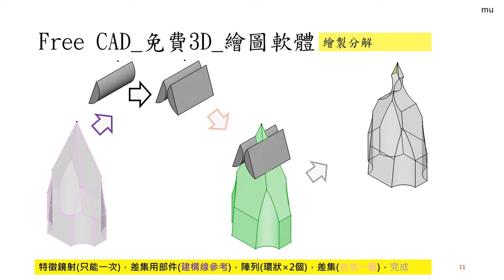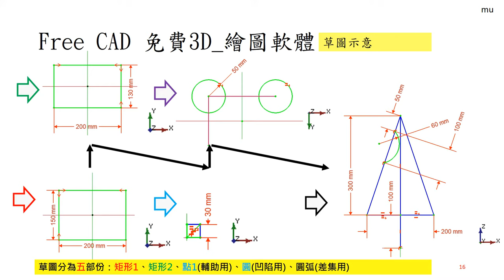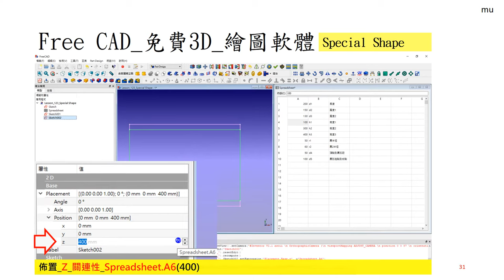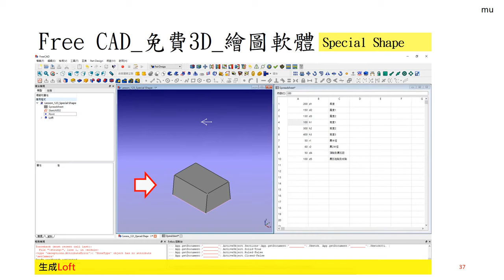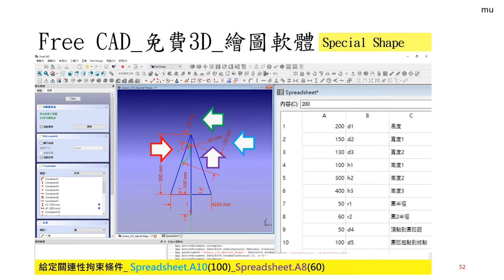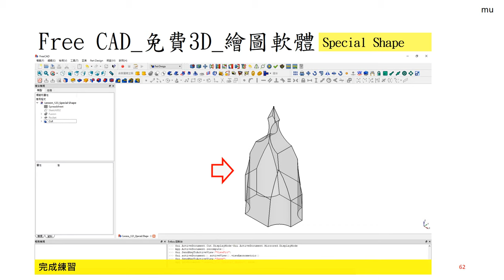Free CAD 中文教學 Lesson123_新手練習23_Special Shape_特殊造型_斷面混成_面與面_點與面_特徵鏡射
FreeCAD Lesson123
新手練習23_Special Shape_特殊造型,斷面混成,面與面,點與面,特徵鏡射